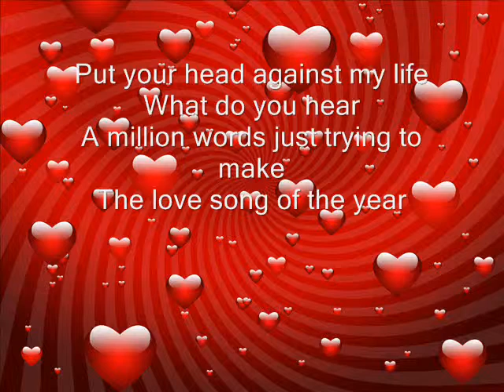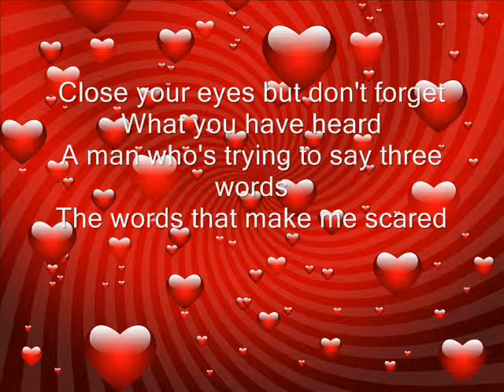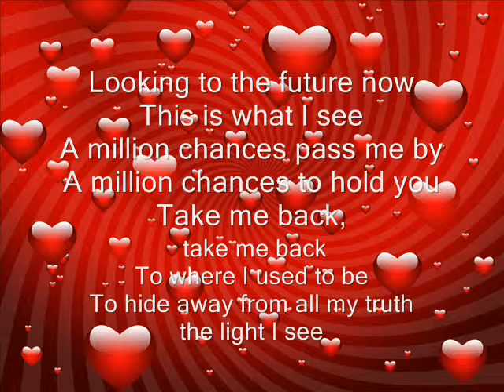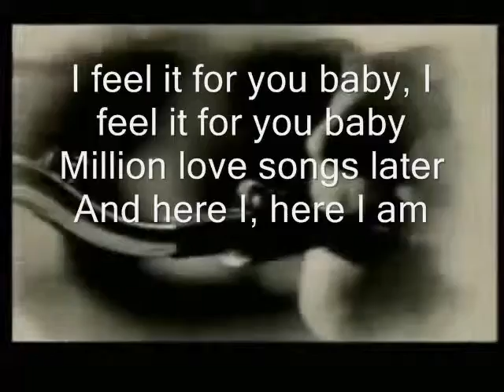A million Love Songs tracy + ??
A Promise